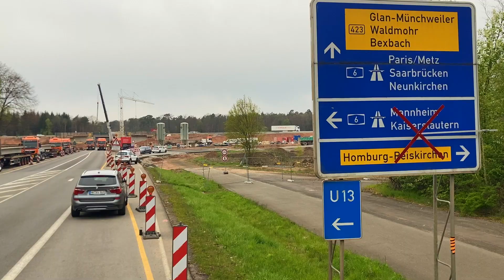Video von der Autobahnbaustelle Homburg/Bexbach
Es geht voran an der Autobahnbaustelle Homburg/Bexbach. Am vergangenen Freitag sind 13 Spannbetonteile angeliefert worden, die die neue Brücke bilden werden. Zunächst für die Fahrtrichtung Kaiserslautern. Acht Teile Richtung Saarbrücken kommen noch.